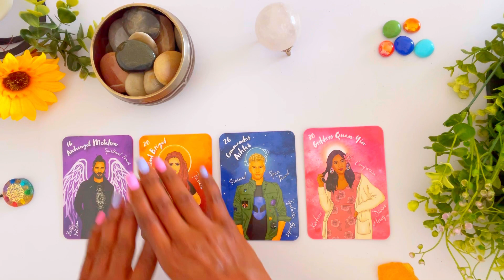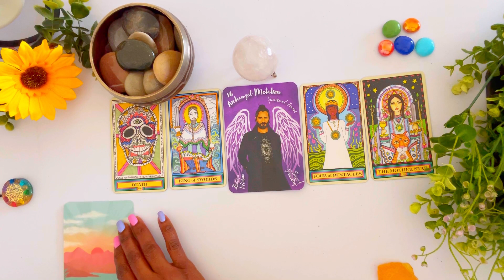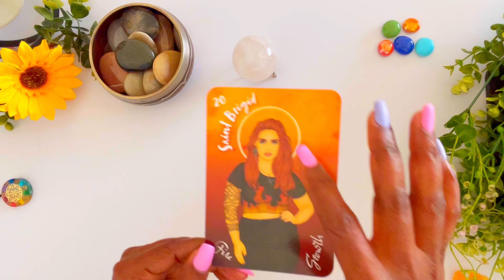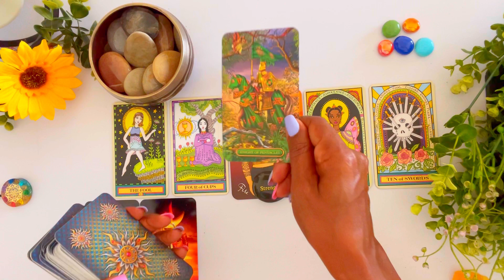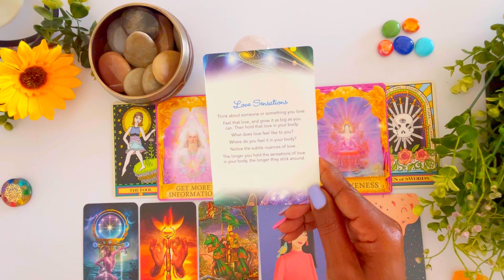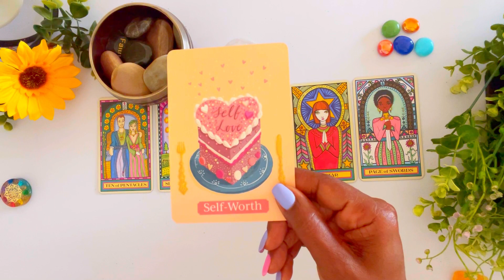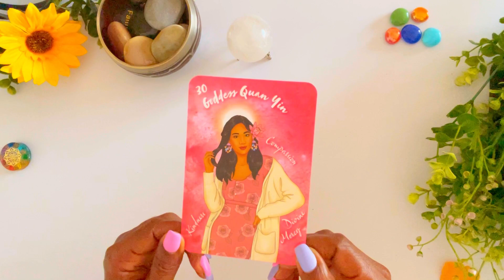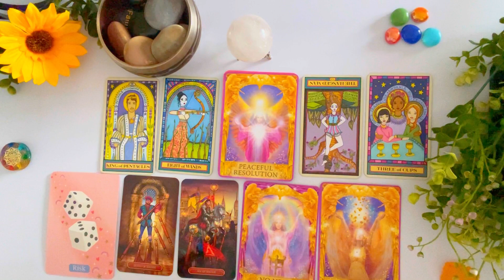🌟Messages From Your SPIRIT GUIDES + (Current Situation Advice) ✨🔮🔍🚶‍♀️Psychic Reading PICK A CARD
In this Psychic Tarot Reading, I will give you detailed insight on Spirit Guides’ Messages on Your CURRENT Situation + Advice on Next Steps

🦋 Spirit Guides’ Messages on Your CURRENT Situation + Advice on Next Steps 🦋
Timestamps:
 INTRO:               0:00
Pile 1   💜      1:22   (Arc Angel Metatron - Spiritual Power + Sacred Geometry + Wisdom)
Pile 2   🧡    13:03   (Saint Brigid - Fire + Growth + Passion)
Pile 3   💙    27:16   (Commander Ashtar - Starseed + Space Travel + Galactic Guides)
Pile 4   💗    38:58   (Goddess Quan Yin - Kindness + Compassion + Divine  Mercy)

The Wandering Star by Cat Pierce
Gilded Tarot Royale
Angels Among Us
Angel Answers Oracle
Self-Care Wisdom
The Universe Has Your Back